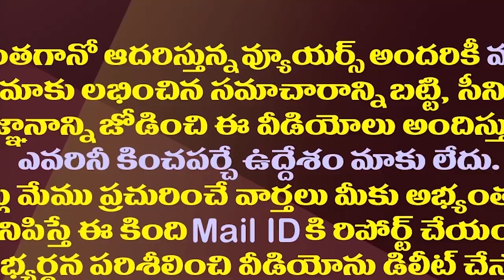ఆ ఎల్లోమీడియా అధినేతల మధ్య నలిగిపోతున్నచంద్రబాబు| Chandrababu Is Suffering With Yellow Media Oweners